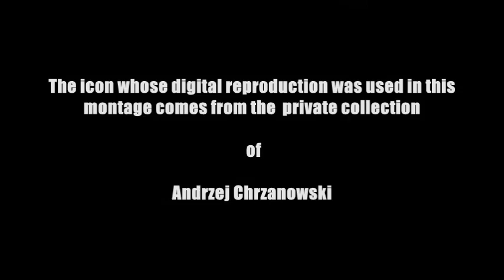J.S. Bach - Hilfe Gott, das mir’s gelinge BWV 624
A combination of Bach's composition, which is a musical development of one of the Protestant hymns dealing with the Passion of Christ, and an Orthodox icon containing the motif of Lord’s entry into Jerusalem. More information about symbolic meaning of this icon you can find in comments below my clip.

Połączenie kompozycji Bacha, która stanowi muzyczne opracowanie jednego z protestanckich hymnów traktujących o Męce Chrystusa oraz prawosławnej ikony zawierającej motyw wjazdu Chrystusa do Jerozolimy. Więcej nt. symboliki obrazu znajduje się w komentarzach do mojego wideo.